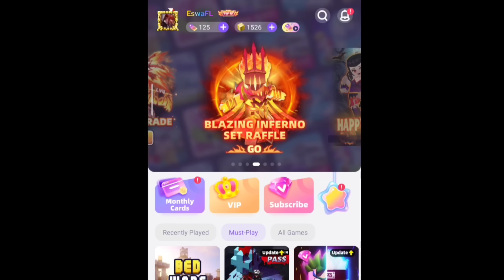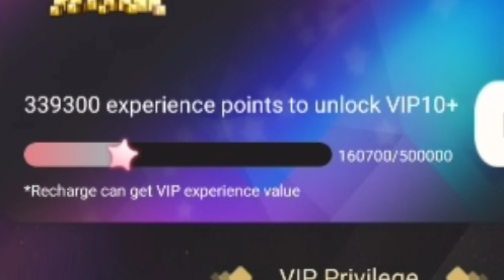I Hacked *VIP 10* Account!! 🤑💸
blockman go
bmgo